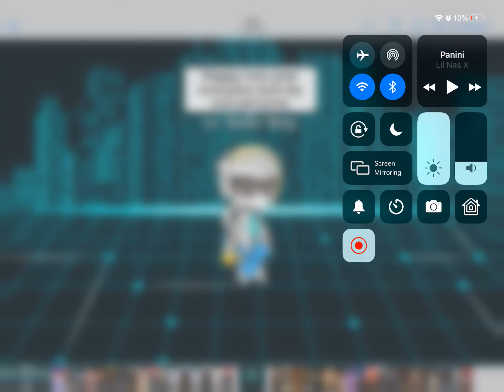Message for everyone